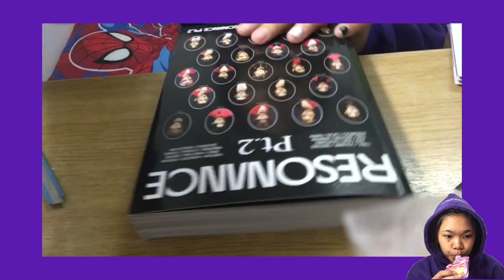UNBOXING EP4|Wish card Shotaro|บั้มเปล่า|การ์ดหยางหยาง Vlog NCTzen